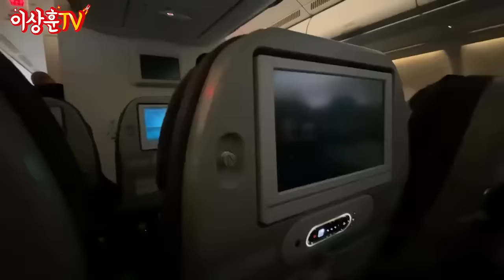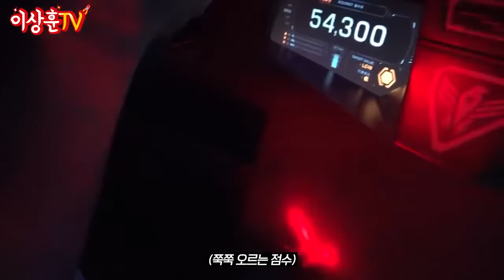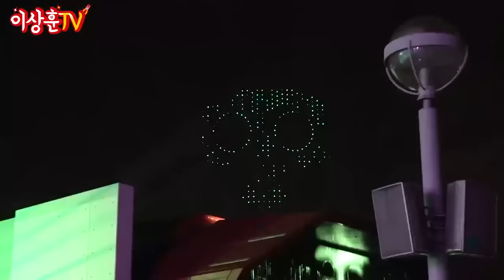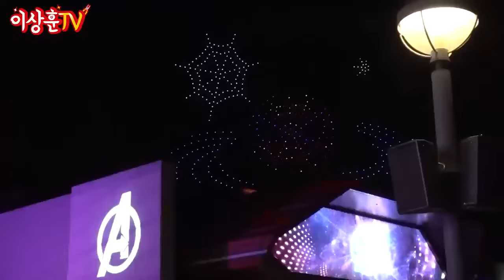마블 팬들이라면 무조건 가야하는 홍콩 디즈니랜드 마블 슈퍼 히어로 시즌!!!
ㅅㅎㅇ

이번에 아시아의 마블 허브!! 홍콩 디즈니 랜드에서
마블 슈퍼 히어로 시즌을 진행하고 있어서 다녀왔습니다.

행사는 6월 10일까지 진행되는데 여기서 투마로우랜드를 거니는
마블 슈퍼 히어로들을 다 만날 수 있었습니다.

이번 방문의 하이라이트는 마블 테마의 드론쇼였는데요.
 매일밤 진행되고 있어서 여러분도 행사 기간 내에 방문하시면 즐기실 수 있습니다.

지상에서 펼쳐지는 빌런들과의 전투도 있고
아이언맨과 앤트맨과 와스프를 주제로 한 어트랙션과 마블 영감을 받은 음식, 피규어까지 있었습니다.

 짧은 일정이었지만 눈과 귀와 입까지 만족하는 홍콩 여행이었습니다!!

영상 끝까지 봐주시고 이번에 홍콩 여행 계획하고 계시다면
디즈니랜드 가보시는 걸 무조건 추천합니다!!